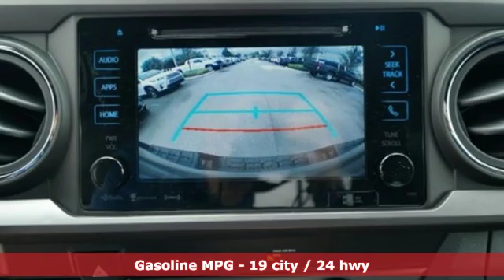2019 Toyota Tacoma Miami FL Ft Lauderdale, FL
Year: 2019
Make: Toyota
Model: Tacoma
Trim: TRD Offroad
Engine: V6
Transmission: 6-Speed Automatic
Color: Gray
Stock #: T090783
VIN: 3TMAZ5CN2KM090783

Address:
444 NW 165th Street